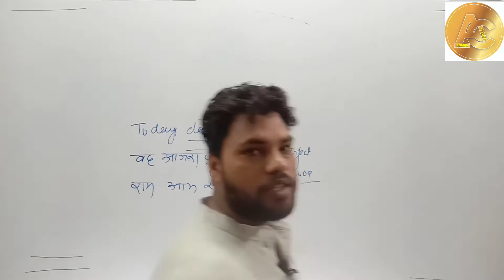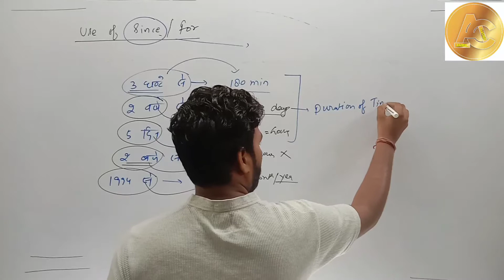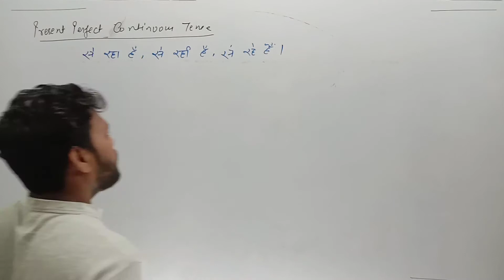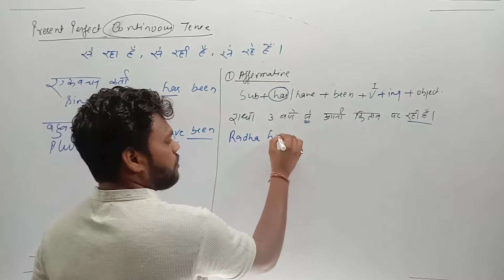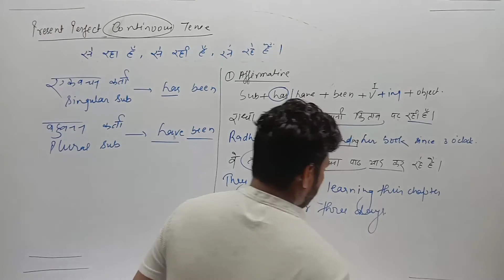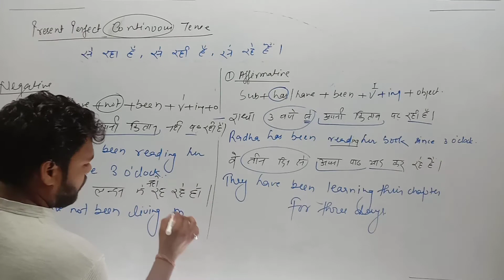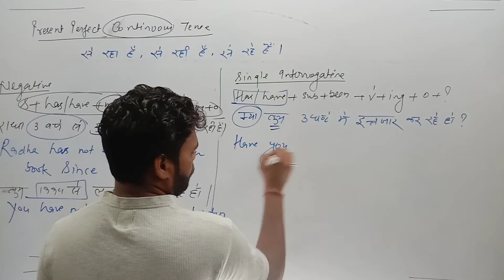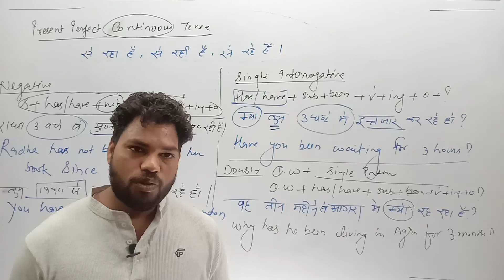Use of Since and For Present perfect tense by bhanu sir